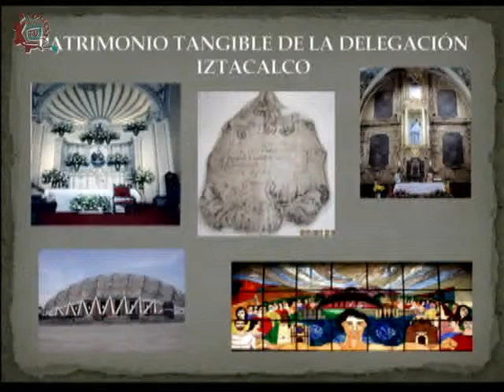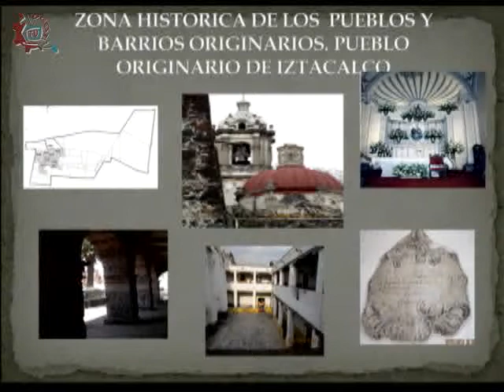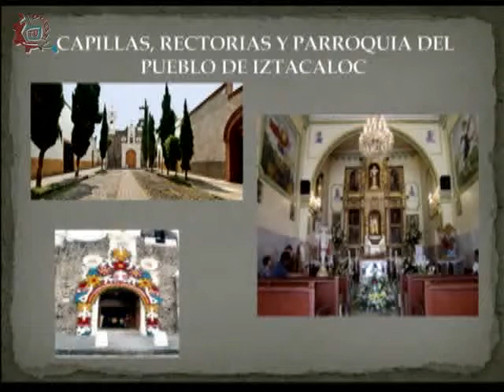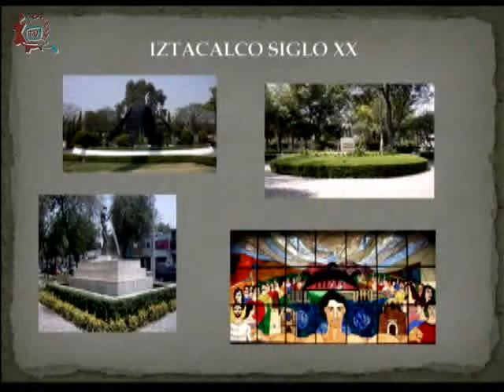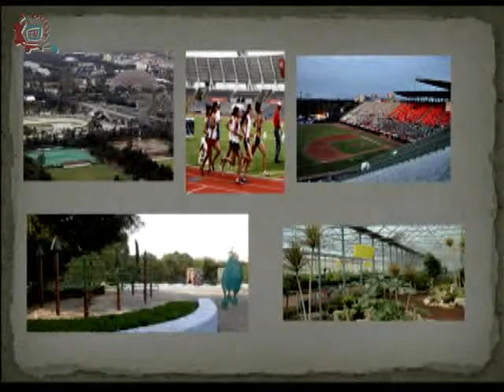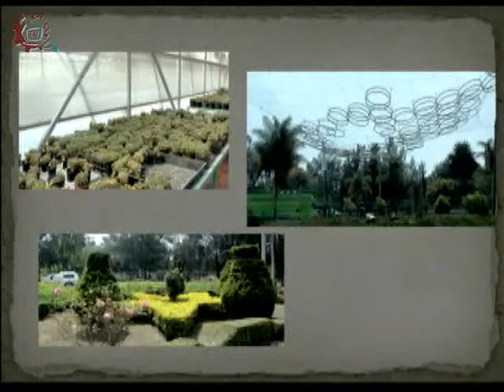20140304-CE1314/Crónicas de la ciudad/Patrimonio tangible de Iztacalco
Crónicas de la ciudad. Patrimonio tangible de Iztacalco. Invitada: Ma. Eugenia Fernández, cronista de Iztacalco. Presenta: César Medrano. Fecha de emisión: 04 de marzo de 2014. Este y otros programas los puedes ver